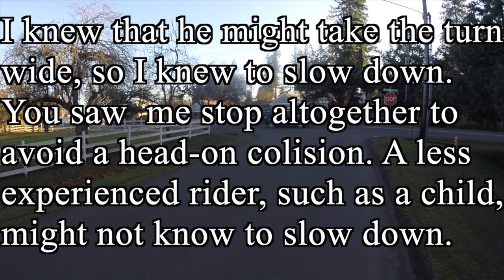I Better Stop or I Will Have a Head-on Collision with a School Bus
SW 85th and Jamieson, Portland, Oregon, USA.  School bus driver making a right assumes that he can take up the entire "turned-into" street and that oncoming traffic (me, in this case,) will stop for him to avoid a head-on collision. From what Google tells me, bus drivers are supposed to wait for on-coming traffic on the turned-into street to either stop or go past.  I did not go past and I didn't stop until he made his turn, as you can see in the video.